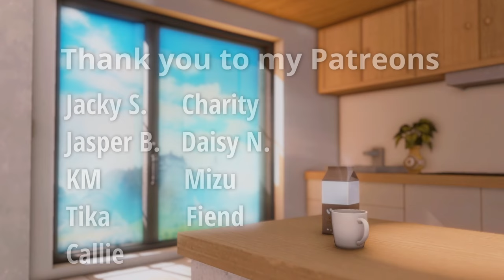Tobu [S] FFXIV Housing Walkthrough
Address: Raiden, Shirogane W21 P10